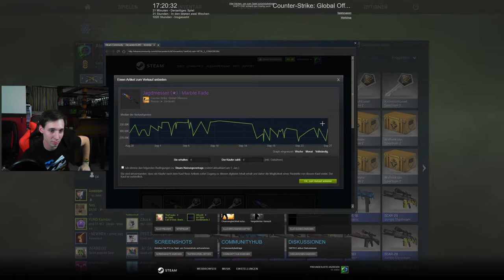Road to Knife unboxing #013 -[DAS GLAUBT IHR MIR NICHT :D] - [Spectrum 2 cases]-[deutsch] -|ALMO